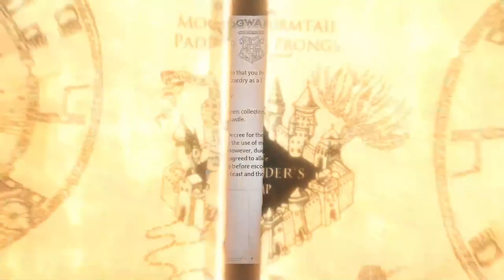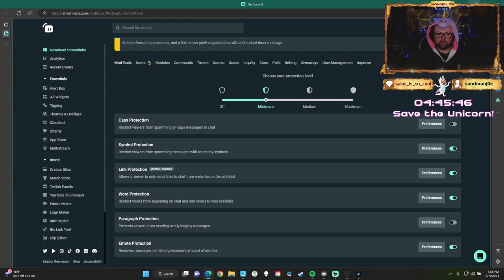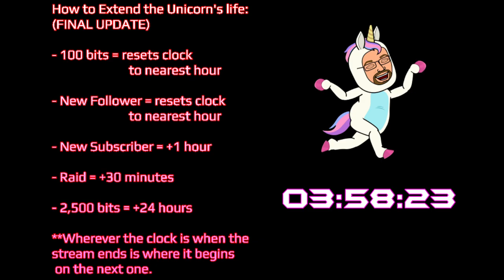A Unicorn in a Hogwarts Cloak?? (First Playthrough)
Hogwarts Legacy...FINALLY!